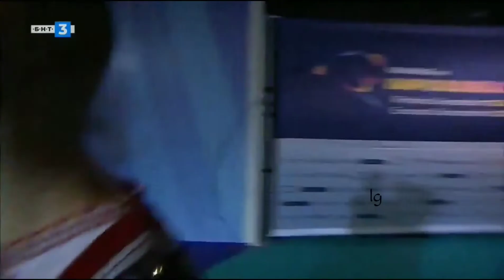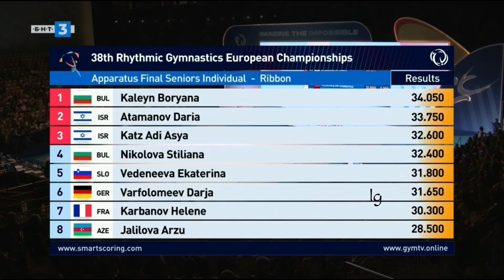Boryana Kaleyn Ribbon Final European Championships Tel Aviv 2022